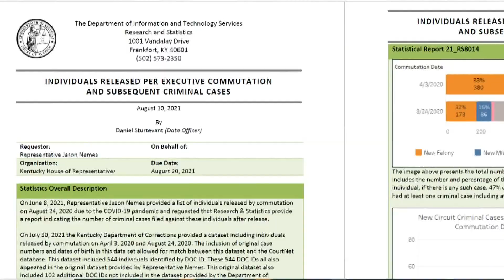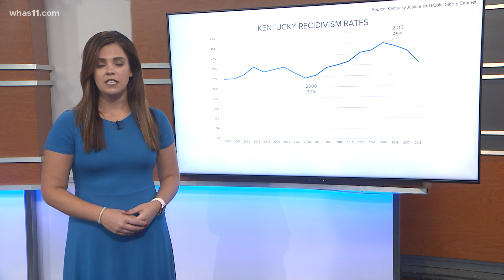Kentucky inmates released during COVID spike charged again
About half of the Kentucky inmates who were released early from prison due to health concerns during the pandemic have been charged again, according to court records